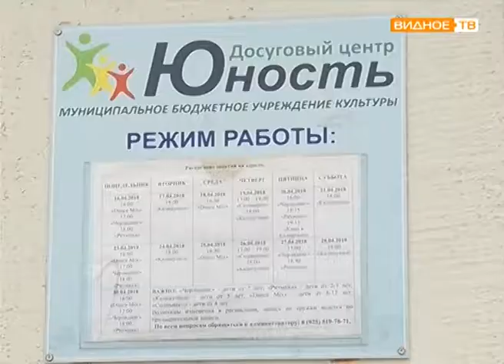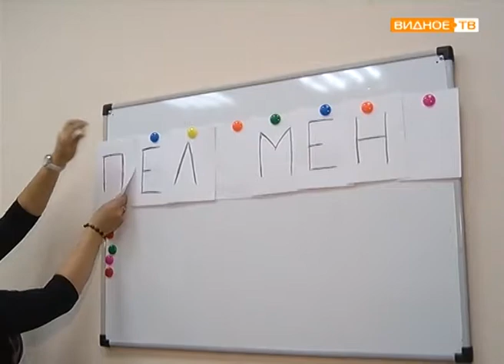"Юность Калиновки" - досуговый центр "Юность" в деревне Калиновка - центр притяжения местных жителей